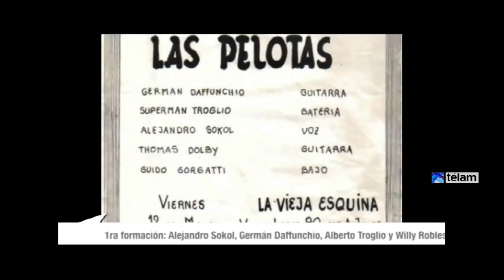Las Pelotas repasa canciones de todas sus épocas en un show en el Malvinas Argentinas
Las Pelotas presentará, el sábado 7 de junio en el Estadio Cubierto Malvinas Argentinas, un show titulado "5X5" en el que repasarán canciones de las distintas etapas de la banda, a través de sus 25 años de carrera.
Se tratará de una presentación especial en donde convivirán algunos hits infaltables, canciones que hace mucho tiempo que no son interpretadas en vivo y nuevas composiciones.
Además, se anuncia la presencia de invitados especiales y la proyección de videos en donde se narra en primera persona la historia de la banda.
Así lo anticiparon a Télam el líder de la agrupación, Germán Daffunchio, y su tecladista Sebastián Schachtel, quienes confesaron que el concepto de "5X5" en realidad es "una excusa" para tocar en vivo.
Reacios a la noción de "festejar 25 años de historia", los músicos de Las Pelotas prefirieron destacar  el hecho de reencuentro con un público que ha demostrado lealtad a la banda.